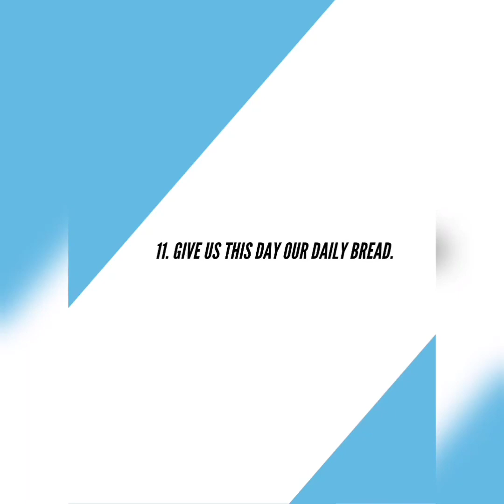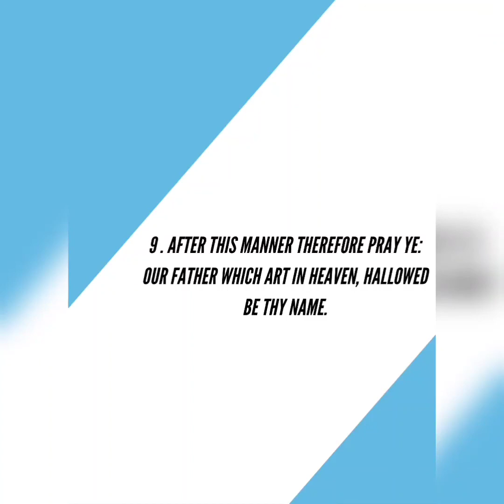THE LORD'S PRAYER MATTHEW 6:9-13 | MORNING DEVOTION | NIGHT PRAYER | PRAYER FOR DAILY PROVISIONS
Have a good night listening to the word of God. Bible reading for children and adults. Prayer for morning devotion and daily declaration.

Read by: Grace